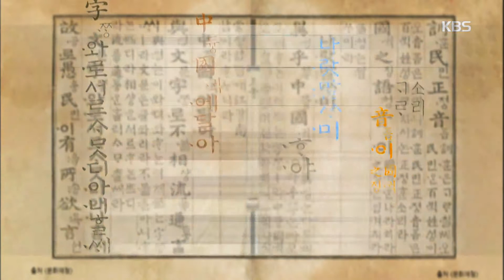우리말 겨루기 - 순화어 문제 - 남을 웃기려고 익살을 부리면서 하는 말이나 동작.20171120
순화어 문제 - 남을 웃기려고 익살을 부리면서 하는 말이나 동작